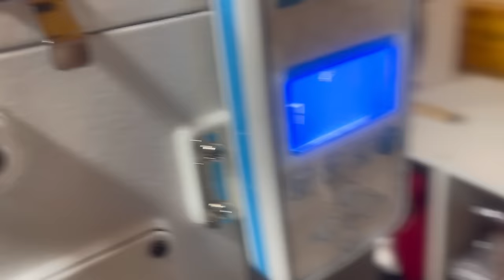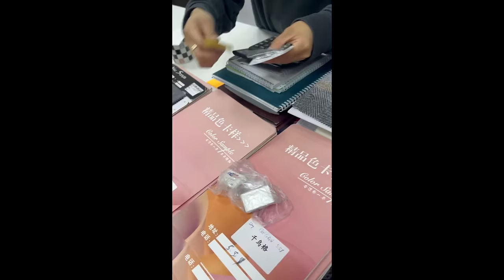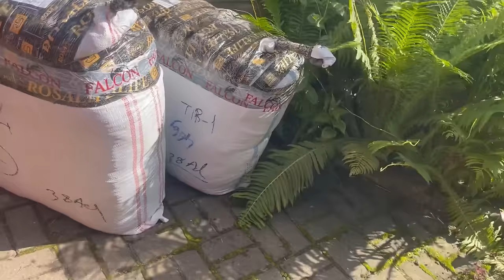Ика бора чико мекни т 🥺 Ай бахилира яхелш меги мекафа ё тоба 😡 💵Ором бшен 🏦